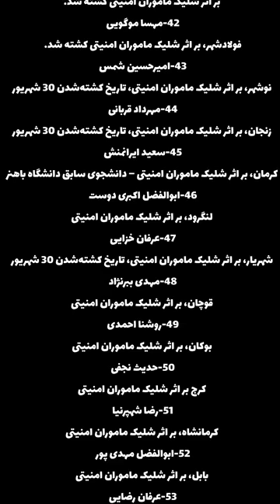HASHT [Ali Azizian] - Baraye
produced by Ali Azizian